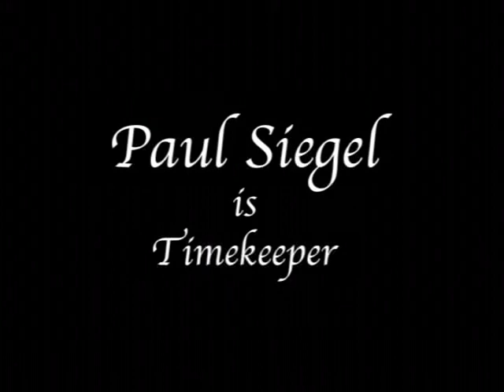The Race Between Good & Evil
Short Format film shot with a hand cranked 35mm camera.